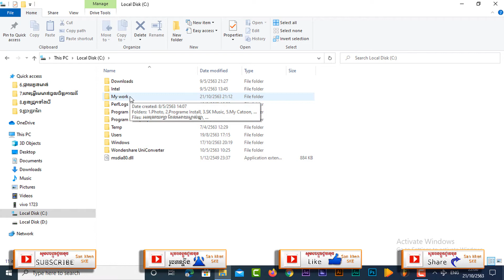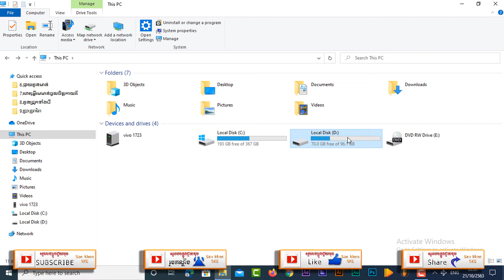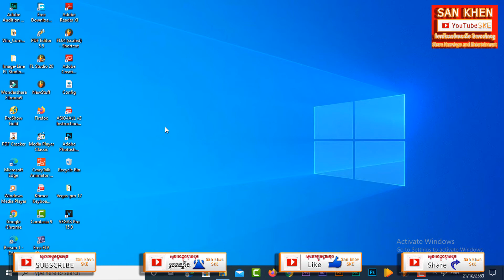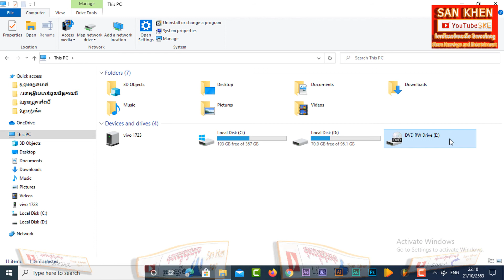អ្វីទៅជា Drive D,C,E និង Desktop ?,what drive D,C,E and Desktop?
ជាបន្តបន្ទាប់ពីឆាណែលរបស់ខ្ញុំ។ សូមអរគុណ!

Continue to share to get the latest knowledge and entertainment from my channel.

นี่คือช่องของฉันที่ชื่อว่า SANKEN (SKE) เป็นช่องสำหรับแบ่งปันความรู้และความบันเทิงดังนั้นโปรดอธิบายกดไลค์และแชร์ แชร์ต่อเพื่อรับความรู้และความบันเทิงล่าสุดจากช่องของฉัน ขอขอบคุณ!

继续分享，以从我的频道获得最新的知识和娱乐。谢谢！

👉សូមបងប្អូនចូលមេីលវីឌីអូបន្ថែមទៀតសូមចុចលេីតំណភ្ជាប់ខាងក្រោម
👉yutube san khen SKE channel
👉face book san khen
👉face book page san khen
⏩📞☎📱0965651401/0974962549